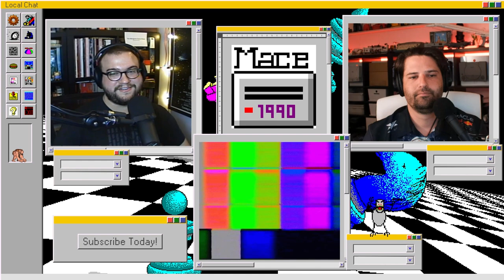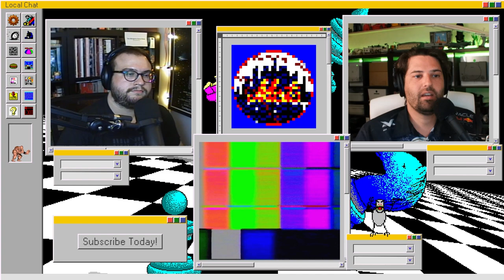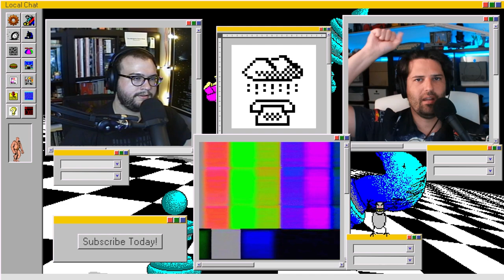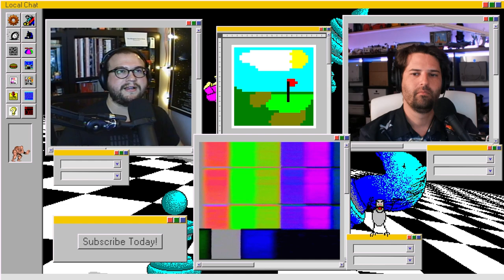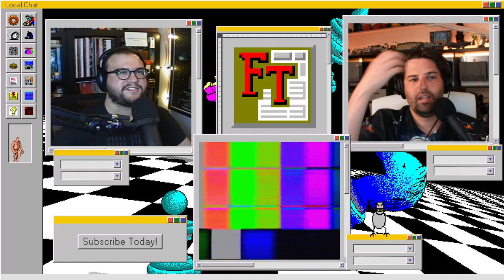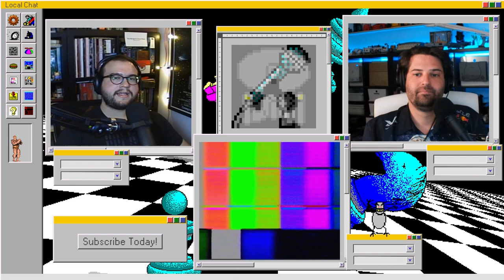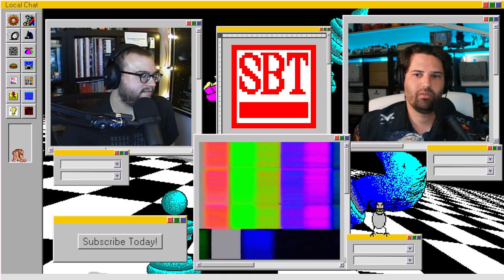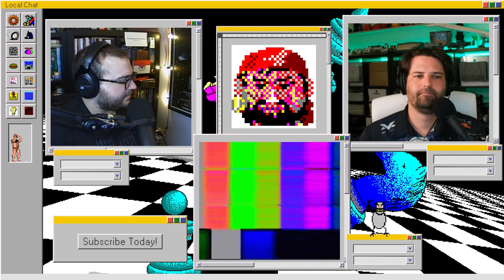Bargain Bin Guardians of the Galaxy | Local Chat | Episode 174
Will and Ian are folding bad guys in Paper Mario and building factories in Satisfactory. Love wins.